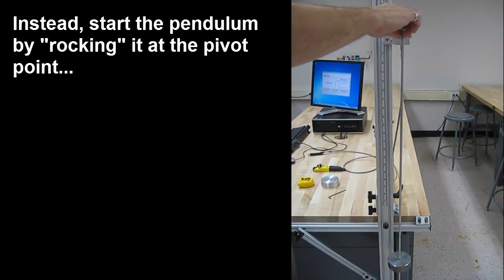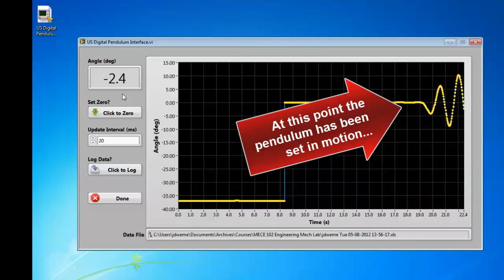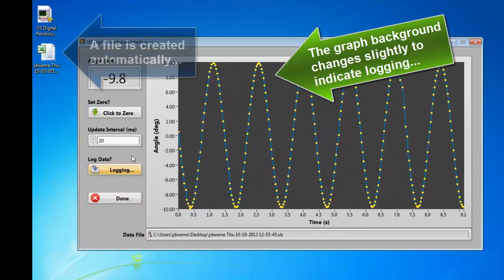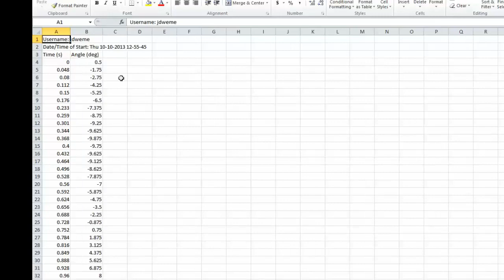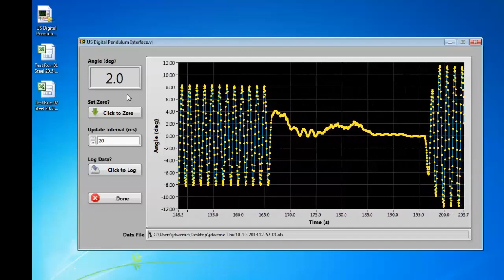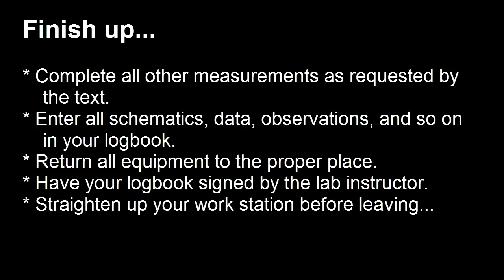Simple Pendulum Measurements